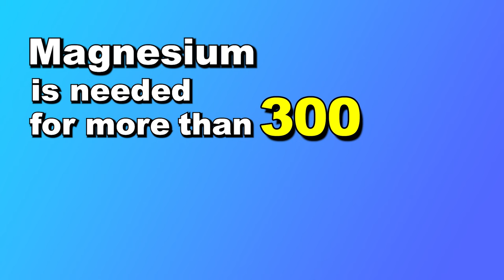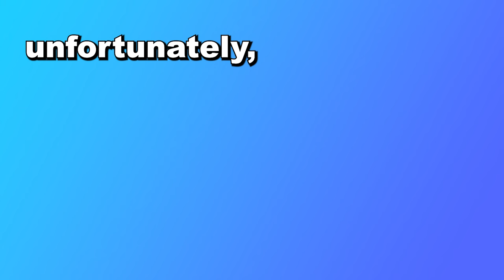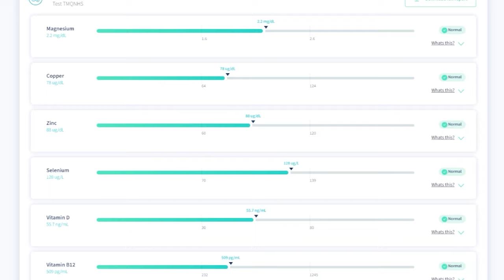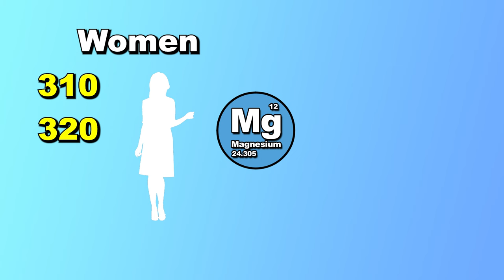Most People Don't Know This About Magnesium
Magnesium is far more important than one might think. Especially as we age. In this video we discuss the many benefits of magnesium as well as the potential issues when not getting enough.

Having enough magnesium in our diets is essential to our health. I hope you find this video helpful and informative.

Sincerely,